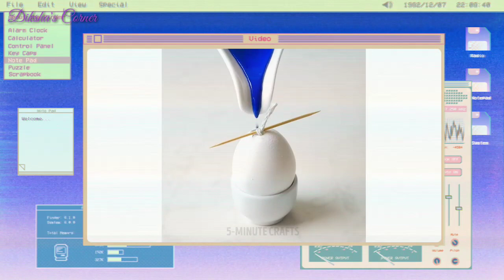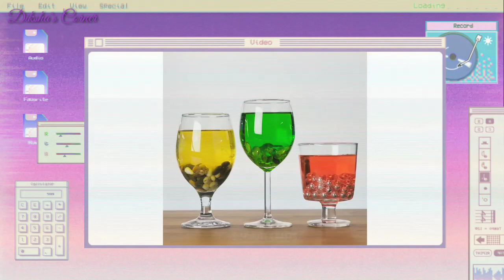Testing Out 5 MINUTE CRAFTS CANDLE HACKS || HOW TO MAKE CANDLE || Diksha's Corner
todays im testing out viral candle hacks by 5 minute crafts.

* Candle wax hacks

* 5 - minute crafts candles

*candle hacks buzzfeed

*crayon candle 5 minute crafts

*candle decoration

*candle hacks

5 minute crafts food hacks

5 minute crafts chocolate hacks

5 minute crafts hacks video

5 minute crafts family

5 minute crafts school hacks

5 minute crafts nail hacks

5 minute crafts safty hacks

5 minute crfats emergency hacks

5 minute crafts sanitary pad  hacks

Diy candle ideas, diy candle hacks

egg hack video

Balloon hacks

hair hacks

beauty hacks video

chocolate hacks video

food hacks video

earring hacks video

valantine  day gift card hacks

facebook💓Diksha's Corner

thanks for love & suport
Diksha